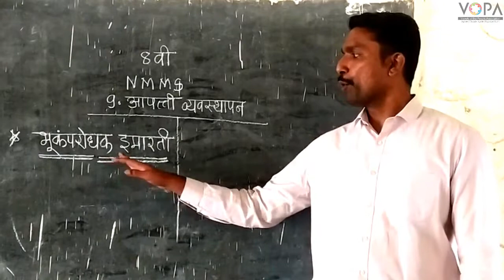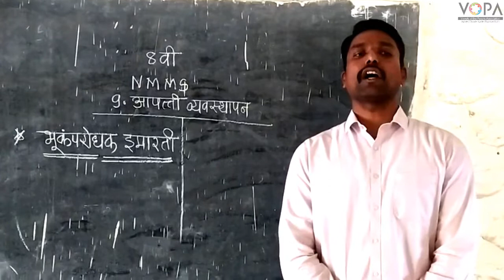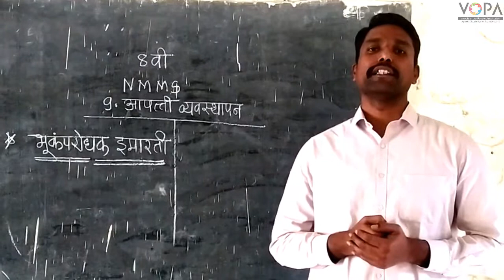८ वी | विज्ञान | एन.एम.एम.एस | आपत्ती व्यवस्थापन | V4 | V-School